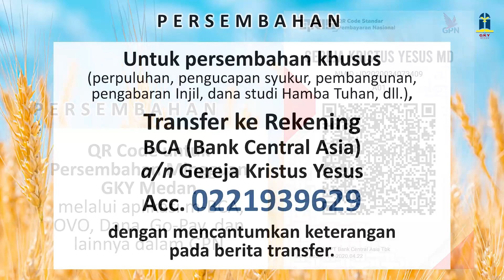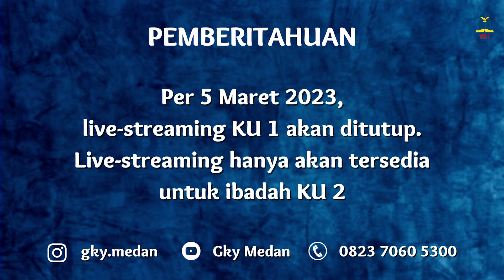Warta Jemaat GKY Medan Minggu, 12 Februari 2023